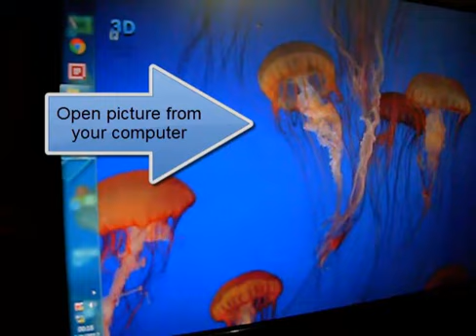Turn your Monitor as canvas for drawing ,simple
For your portrait or sketching, why not use your desktop monitor as a canvas for your drawing or artwork, you can modify it for you innovation.